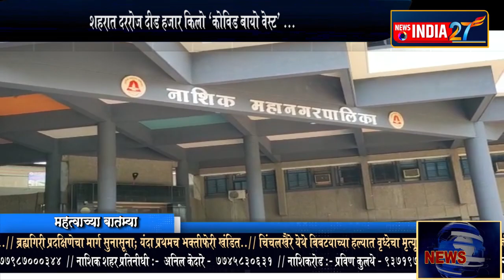शहरात नॉन कोविड वैद्यकीय कचऱ्यात लक्षणीय वाढ.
शहरात दररोज दीड हजार किलो ' कोविड बायो वेस्ट ' होतंय संकलन